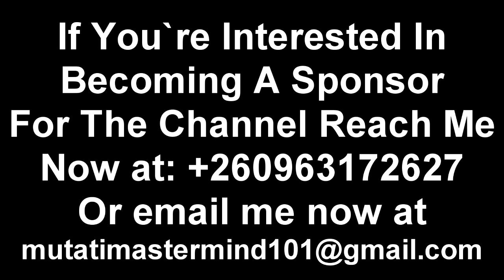Edgar Chagwa Lungu at Kuku Grounds in Chawama Constituency, Lusaka “Watch This”